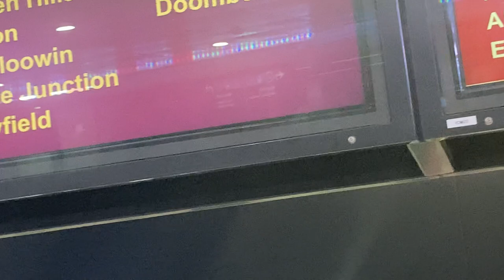Fire alarm at Central Station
Recorded on 14-11-21,  I was at Brisbane Central station during my December 2021 Brisbane Trip, when all of a sudden, a false fire alarm starting going off, causing confusion around the station, and not allowed on the platforms too, very weird moment and definitely not something you would see every day